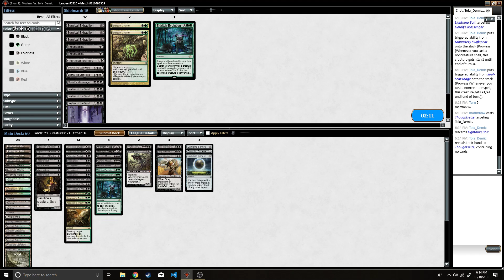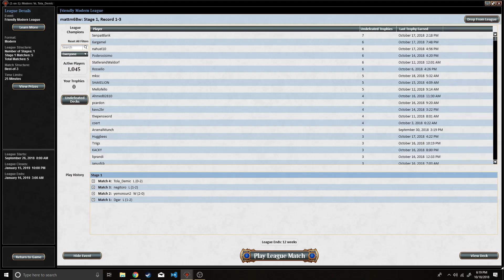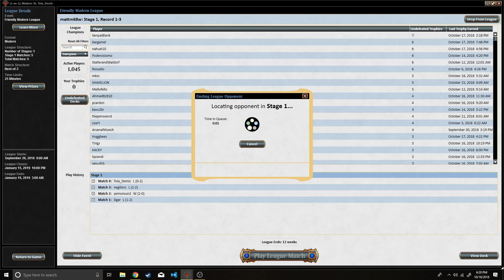GB Dev vs Mono Red *Silent Gameplay*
I've decided to upload some single matchup videos so that you do not have to grind through an entire league.

The video is silent due to some issues that I had with my recording equipment, but it should be good to go for future leagues!

Please follow this link to see an up to date version of the deck list, and to vote in the poll!